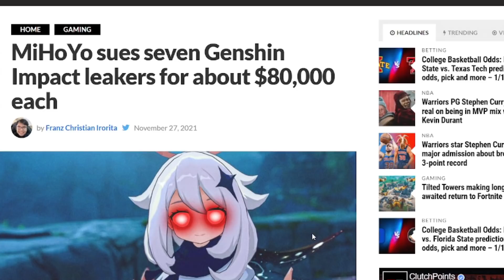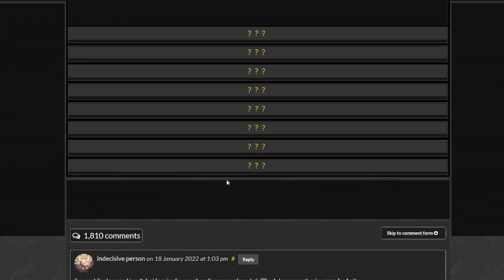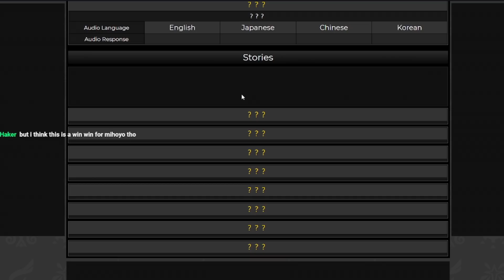BIG WARNING ON 2.6 BETA | Genshin Impact